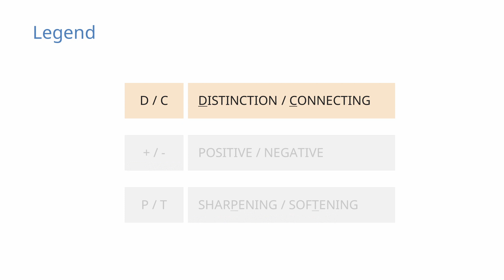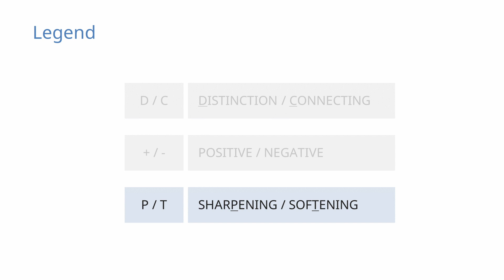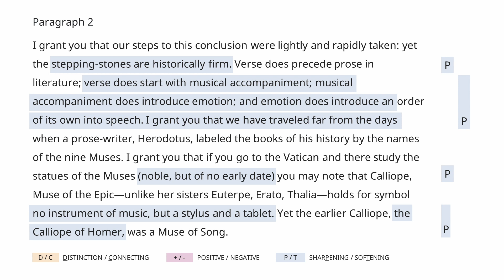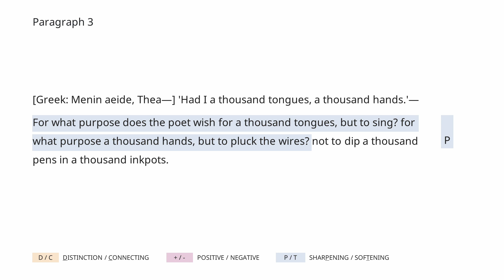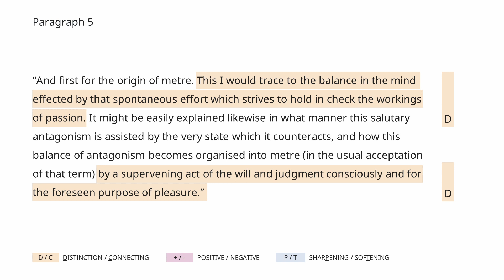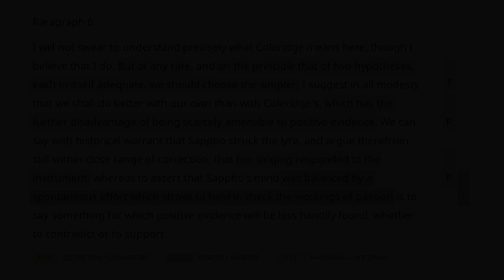MCAT CARS: Example case explained! | 99th percentile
► THIS VIDEO is about the CARS section in the MCAT.

► THE PROF:
Lincoln Smith is an MCAT Instructor and Course Designer for the University of California San Diego Extension program.

He has published literature in creative and literary arts journals, scientific journals, and social beat news media. Lincoln has helped thousands of students across the private and public test prep sectors to succeed on their entrance exam to medical school.

CHAPTERS:
0:00 - How to find out what the passage is about?
0:34 - Legend
1:05 - Paragraph 1
1:51 - Paragraph 2
2:42 - Paragraph 3
3:12 - Paragraph 4
3:30 - Paragraph 5
4:08 - Paragraph 6
5:34 - Outro